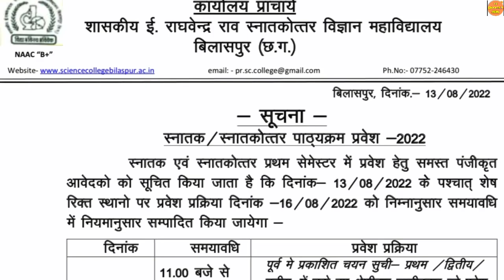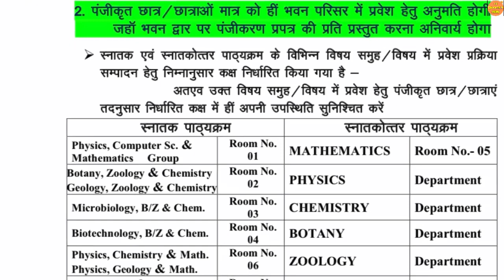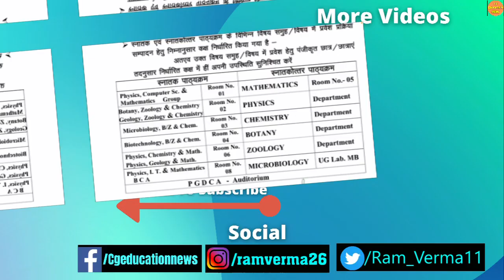आज होगी ओपन काउन्सलिंग, SCIENCE COLLEGE BILASPUR MERIT LIST 2022 | SCIENCE BILASPUR ADMISSION 2022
आज होगी ओपन काउन्सलिंग, SCIENCE COLLEGE BILASPUR MERIT LIST 2022 | SCIENCE BILASPUR ADMISSION 2022 | SCIENCE COLLEGE BILASPUR | GOVT E RAGHAVENDRA RAO PG SCIENCE COLLEGE BILASPUR CG

About this video:
Hello dost mai hu aapka dost Ram Verma aur is video me aapko Billaspur university se latest notification diya Gaya hai ummid hai aapko video pasand aayega.

Queries solved :

1) CG LATEST NEWS TODAY |
2) CG EDUCATION NEWS  |
3) CHHATTISGARH NEWS |
4) CHHATTISGARH HINDI NEWS |
5) CHHATTISGARH LATEST NEWS |
6) CHHATTISGARH LATEST HINDI NEWS |
7) CHHATTISGARH TODAY NEWS |
8) CHHATTISGARH NEWS IN HINDI |
9) CG NEWS |
10) CG HINDI NEWS |
11) CHHATTISGARH NEWS TODAY |
12) CG LATEST NEWS |
13) CG LATEST HINDI NEWS |
14) CG COLLEGE EXAM NEWS 2021 |
15) CG UNIVERSITY EXAM NEWS TODAY |
16) CG SCHOOL NEWS |
17) CG SCHOOL 2021 |
18) CG COLLEGE NEWS |
19) BILASPUR UNIVERSITY EXAM NEWS |
20) BILASPUR UNIVERSITY EXAM DATE 2021 |
21) BILASPUR UNIVERSITY EXAM FORM KAISE BHARE 2021  |
22) CG EDUCATIONA NEWS |
23) CG UNIVERSITY NEWS |
23) CG UNIVERSITY UPDATE |
24) BILASPUR UNIVERSITY ENROLLMENT NUMBER KAISE NIKALE  |
25) ATAL UNIVERSITY BILASPUR   |
27) ATAL BIHARI UNIVERSITY BILASPUR |
28) ATAL BIHARI VAJPAYEE UNIVERSITY BILASPUR EXAM NEWS |
29) ATAL BIHARI VAJPAYEE UNIVERSITY BILASPUR ONLINE REGISTRATION  |
30) ATAL BIHARI VAJPAYEE UNIVERSITY BILASPUR EXAM FORM |
31) BILASPUR UNIVERSITY RESULT KAISE DEKHE |
32) SCIENCE COLLEGE BILASPUR ADMISSION PROCESS 2022 |
33) SCIENCE COLLEGE BILASPUR MERIT LIST |
34) E RAGVENDRA RAO SCIENCE COLLEGE BILASPUR ADMISSION |
35) E RAGVENDRA RAO SCIENCE COLLEGE BILASPUR CUT OFF